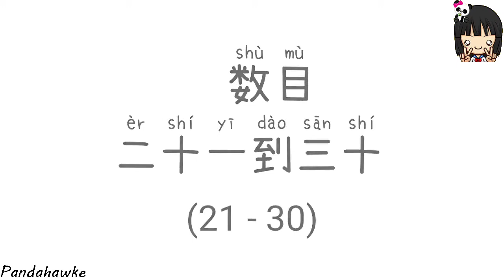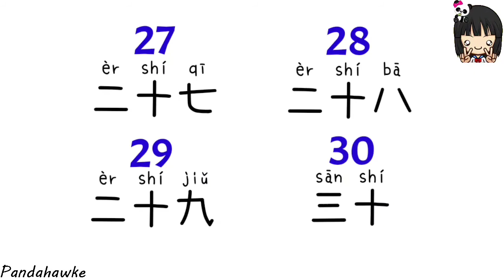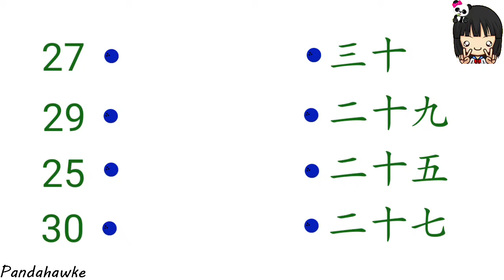Learn no 21-30 in Chinese | Numbers in Chinese | 数目 | 二十一到三十 | Shu mu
Hello 你好 ni hao.

Let's learn no 21 - 30 in Chinese/Mandarin.